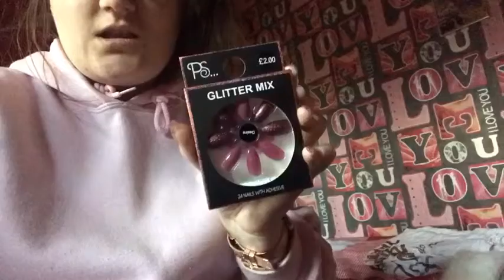VLOGMAS DAY SIXTEEN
I am so grateful to each and everyone of you for, commenting, liking my videos.